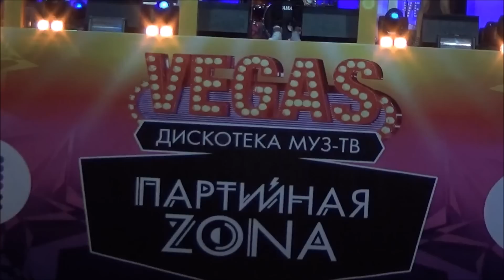T-Killah. Партийная зона МУЗ-ТВ (22.03.15)